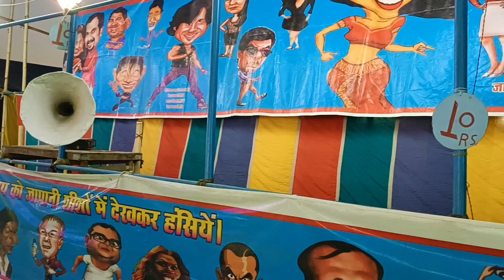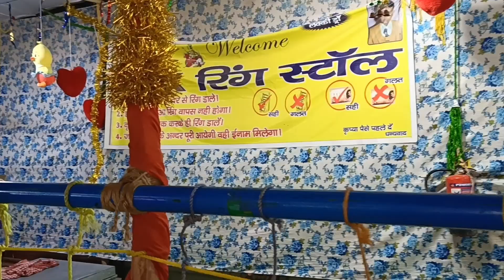गर्मियों की छुट्टियों का मेला Summer Carnival Badarpur Molardband Delhi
Badarpur Molardband Delhi
Summer Carnival Mela

Giant wheel Ride
Renger Ride